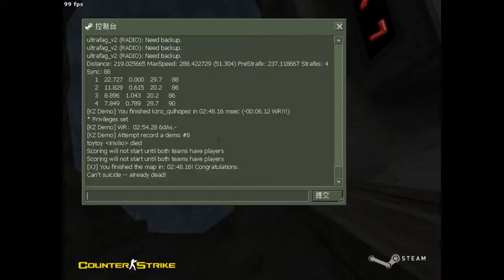toytoy kzro_quLhopEZ 0248.16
Note:
a cool old map. a neat run except for the last 2 rooms.